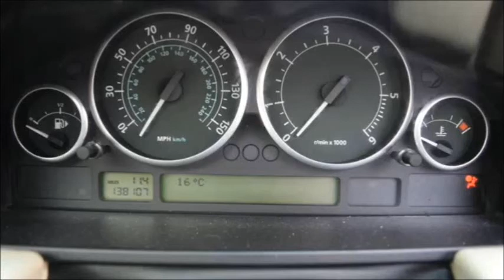Clucking Warrior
Sleeping Warrior on May 24th 2019 shown that he is CluckingWarrior.